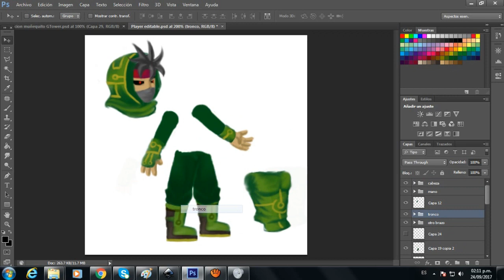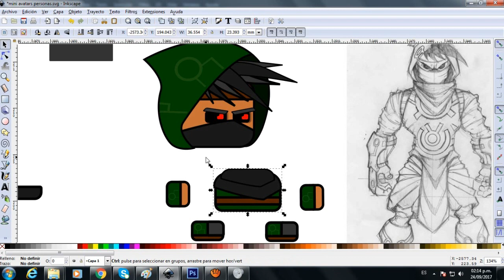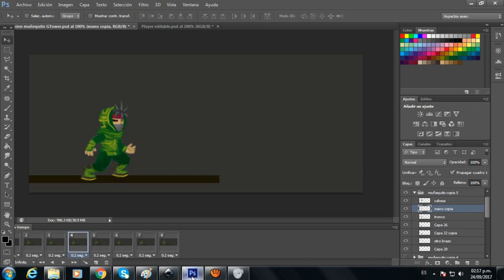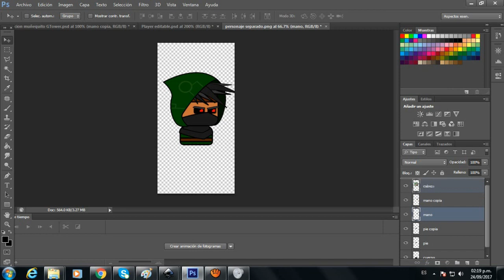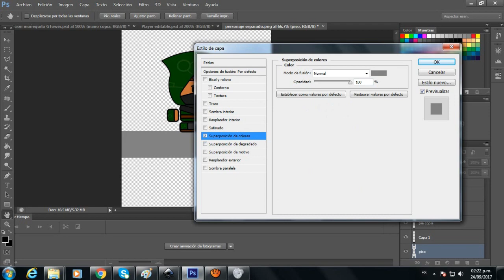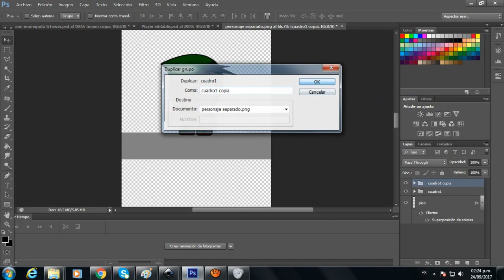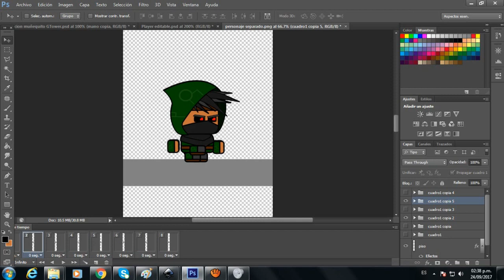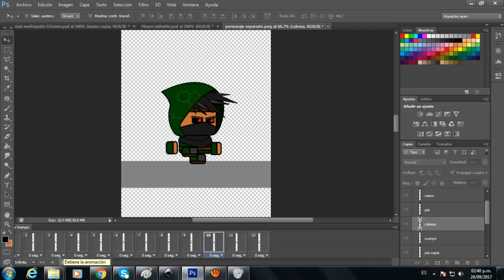► ¿Como crear sprites, Que Programas usar para hacer animacion de personajes para tus Videojuegos?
Aprende a hacer animaciones para tus videojuegos de la manera mas simple. Es muy fácil, en este caso utilizaremos la herramienta PhotoShop en su versión CS5. No olvides visitas mi sitio web donde podrás jugar mis juegos y enterarte de algunas cositas mas: